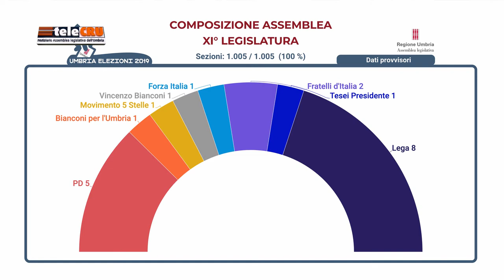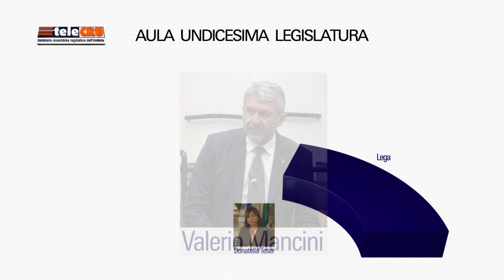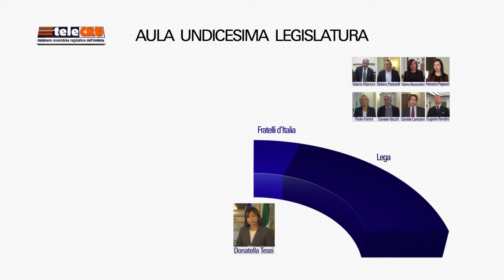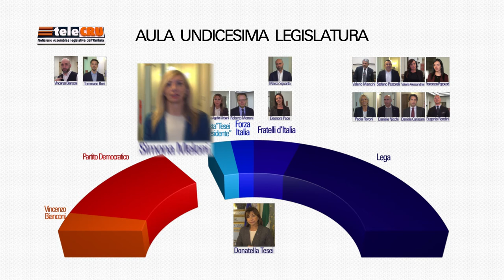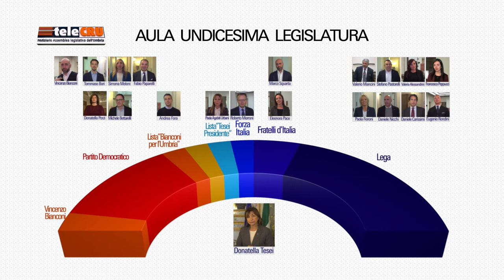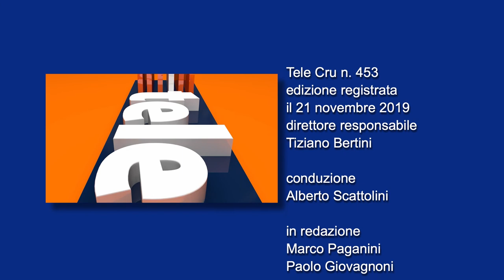TeleCRU n.453 del 22 novembre 2019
Ruolo e funzioni dell’Assemblea legislativa; le fasi d’avvio dell’Undicesima legislatura; alla scoperta di Palazzo Cesaroni.